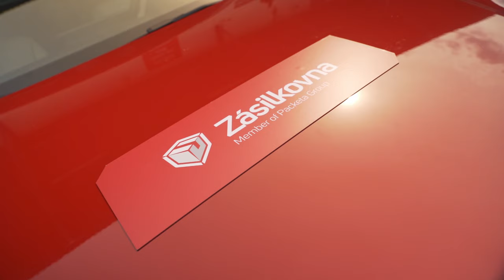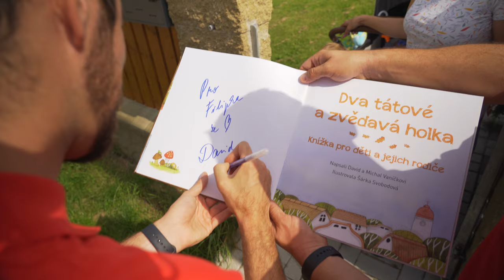Jirka Král, Little Kao a Dva tátové rozváží zásilky pro Zásilkovnu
A kromě nich třeba i blogerka Cat & Cook nebo influenceři LoowFAT KIDS a Pepis! Ti všichni nám pomohli představit novou službu "Zásilkovna domů" a rozváželi zákazníkům balíčky na adresu. Vyzkoušejte novinku od Zásilkovny i vy a nechte si doručit zásilku až před dveře! V e-shopu stačí zvolit službu "Zásilkovna na adresu". A kdoví, třeba vám zavolá právě Jirka Král nebo Little Kao a doručí vám zásilku osobně. Až k vám domů!

Nejvíce výdejních míst v Česku a na Slovensku. S námi nakupujete online s výhodami služeb kamenných obchodů.